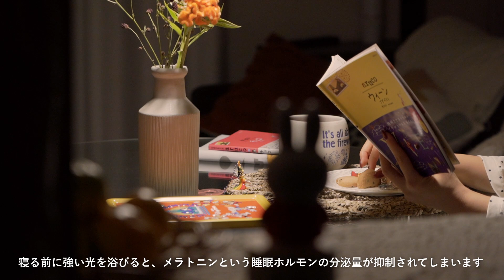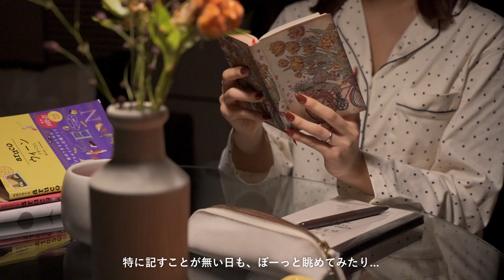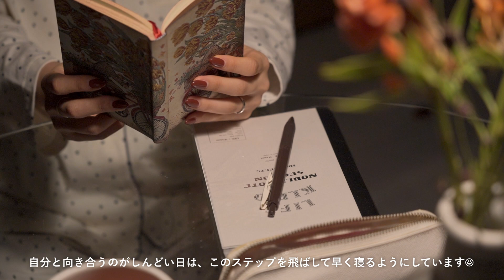【night routine】20代社会人の平日の夜｜翌朝を気持ち良く迎えるための7つの習慣｜自分を労るセルフケア｜Cozy Autmn night routine with 7 habits.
こんばんは、エイデイズです。
このチャンネルでは、遠距離恋愛を経て、仕事を辞め東京に嫁いだ、
ひとりぼっちなOL主婦のライフスタイルやvlogをお届けします。

▷カバンの中身｜重いものが大嫌いな27歳0Lがリアルに持ち歩くもの